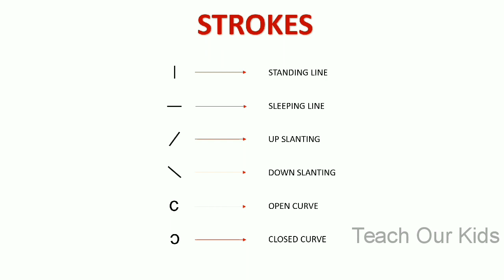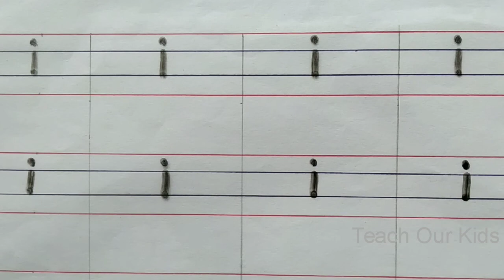Easy to write small alphabet 'i' using strokes in four lines II Kids Educational videos in Tamil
we teach you to write small alphabets in an easy way using strokes and in this video, you will learn how to write a small letter 'i' in a big checked note as well as in a four-line note.